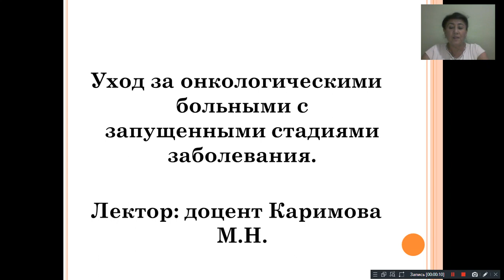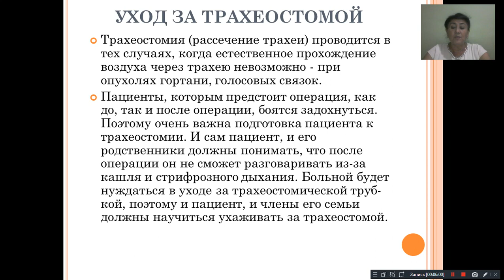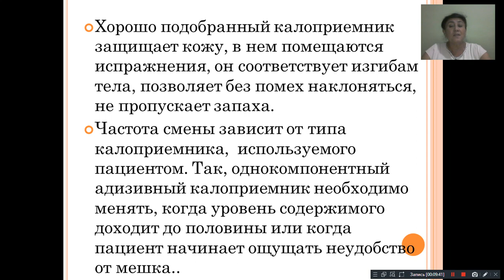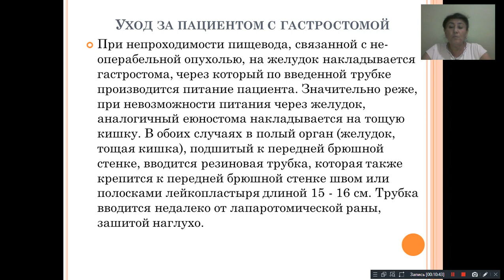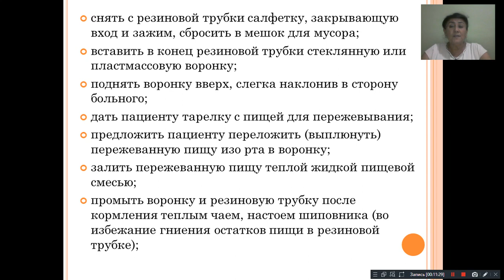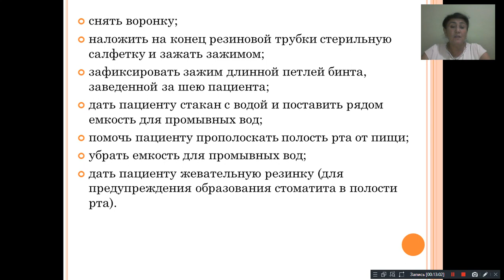Уход за онкологическими больными